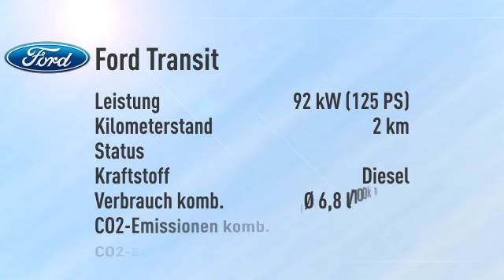Ford Transit Transit Kombi 310 L2H2 Trend -31%